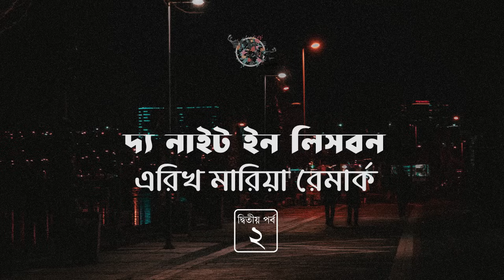দ্য নাইট ইন লিসবন 2/10 | এরিখ মারিয়া রেমার্ক | The Night in Lisbon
বইঃ দ্য নাইট ইন লিসবন
লেখকঃ এরিখ মারিয়া রেমার্ক (Erich Maria Remarque)
প্রথম প্রকাশঃ 1962
মূল ভাষাঃ জার্মান